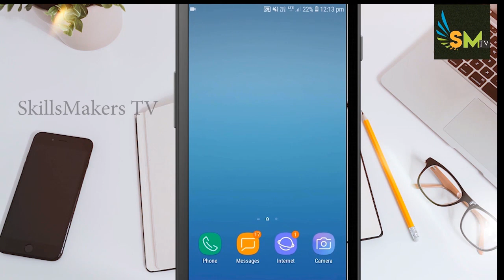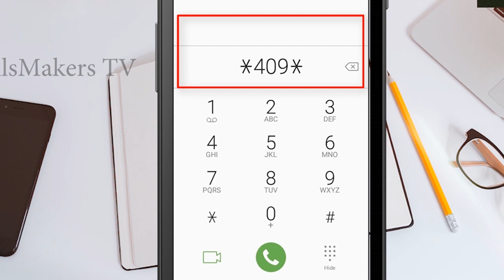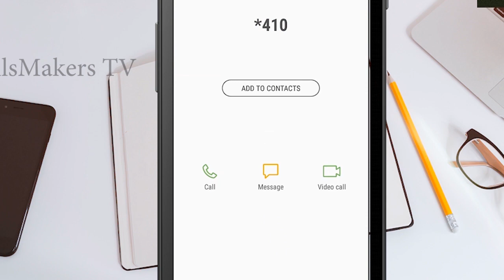Most Useful Secret Code For All Jio Users || All Android Mobile Phones Code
Hello friends..Jio Secret Code for android and iPhone users must
know this secret code before use jio sim
                      Namba itha video la unga jio sim kaga oru secret code da pathhi sollaporen
Ithu unga phone la netork la problem vatha illana so many calls vantha inta code rombavu use full ha irukkm ithu  All Android Mobile or iphone  Phones kum intha Code use agum

✅✅✅Activate call forwarding , call divert from JIO to another mobile number:
1)Call forwarding - no answer
   To divert / forward all incoming calls from JIO to another mobile
    number:-
    ►*401*(10 digit number)

2)Call forwarding - busy
    To divert / forward incoming calls from JIO to another mobile
     number if your JIO number is busy.
     ►  *405*(10 digit number)

3)Call forwarding - not reachable
     number if your JIO number is not reachable / out of coverage /
     switched off
     ►*409*(10 digit number)